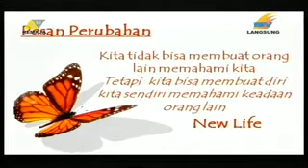Sakitnya hati ini 3